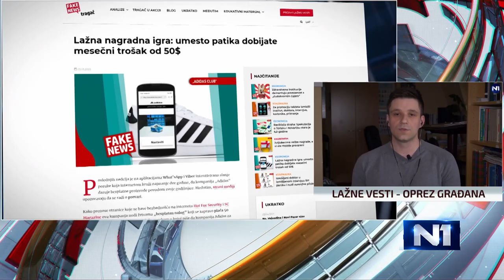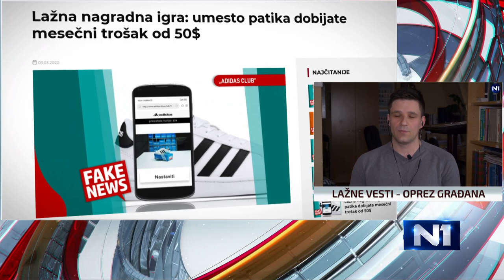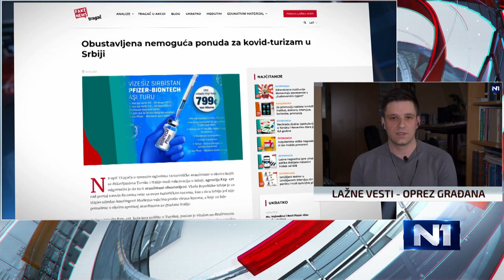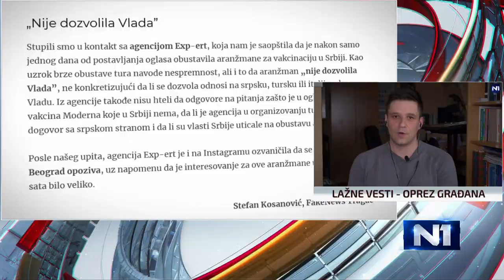Fejk njuz Tragač: Prevaranti na internetu zloupotrebljavaju i ime Đokovića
Portal Fejk njuz Tragač otkrio je više od 100 sajtova za lažno reklamiranje, koji ponekad zloupotrebljavaju i imena poznatih, poput Aleksandra Vučića i Novaka Đokovića, izjavio je urednik tog portala Stefan Janjić za N1.